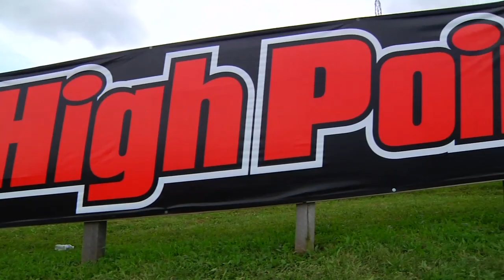Video Recap: High Point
High Point Race Way, Ryan Dungey Takes home the win, takes over ratings lead...